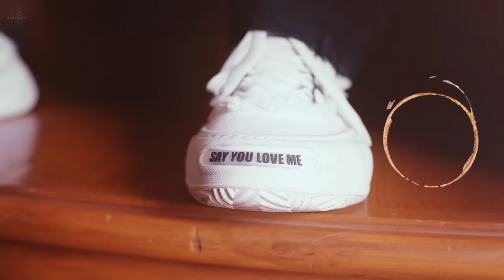Brand New (Teaser) – Love Kataria, DG IMMORTALS, Shiva C | Releasing on 30 Oct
Here’s presenting the first glimpse of DG IMMORTALS and Love Kataria’s latest – Brand New.

Vocals, lyrics and composition: DG IMMORTALS
Female vocals: Shiva Choudhary

Featuring - Love Kataria & Khyati Sharma
Director - Deepesh Goyal
DOP - Vikcee
Choreographer - Amit Syal, Ankit Thapa
Cheif AD - Parteek Bangia
Line Production - Kulbir Bhatia (Thailand)
Edit/DI - Bharat Mittal/Deepesh Goyal
Costumes - Rajat
Publicity Design - Sumit Bamal
Foley Sound - Apsy Singh

Label: VYRL Haryanvi